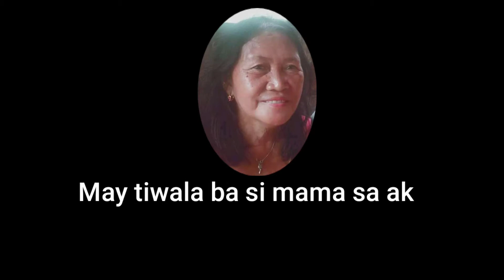DO YOU TRUST ME PRANK|| Vlog no. 27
Hellow mga higala 🤗 natawa ako sa reaction nila🤣 takot sa sili, takot sila sa nail cutter🤣